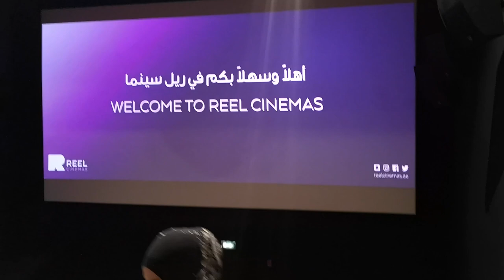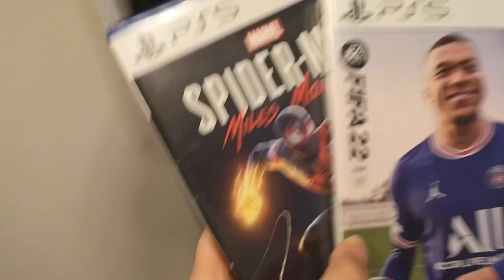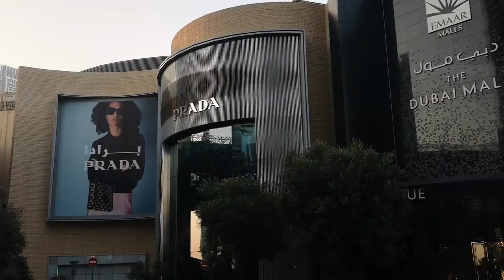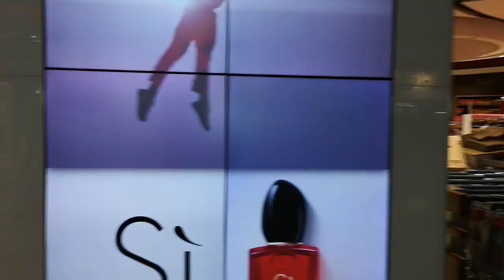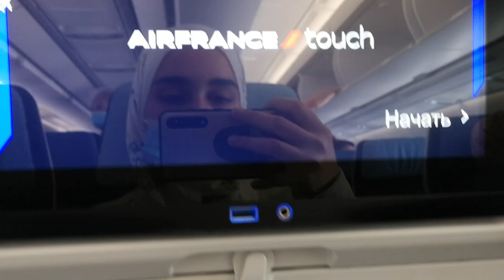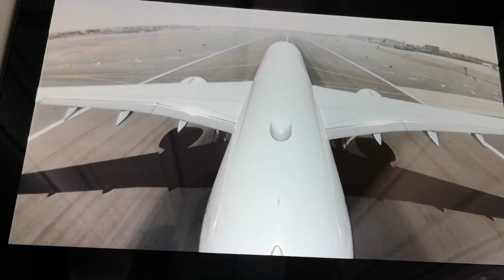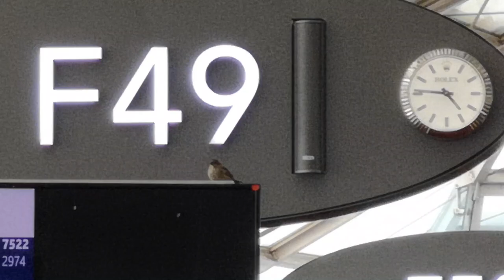Eду домой, последний блог о Дубае - Нохчийн Маттахь Дубай Влог #7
иду домой, последний блог о Дубае.